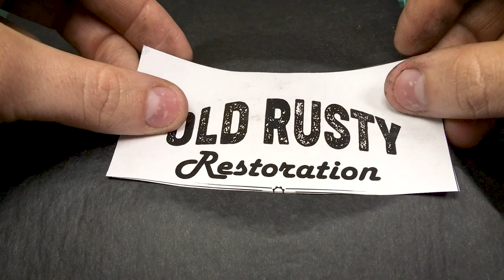Restoration of an old rusty two-speed hand drill of 1968.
I found this old 1968 drill in very poor condition with a missing handle.
After the restoration, she will replenish my collection of antique instruments.

I hope you enjoy watching it as much as I do on it.